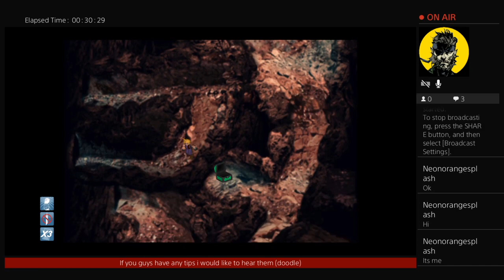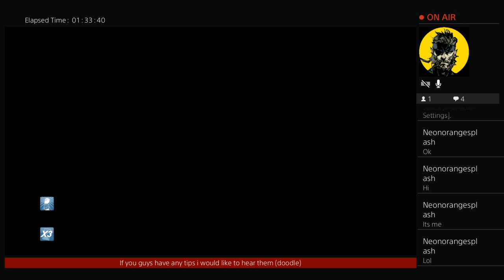The quest for the golden chocobo(Final Fantasy Vll)